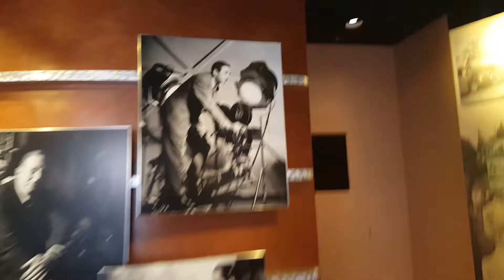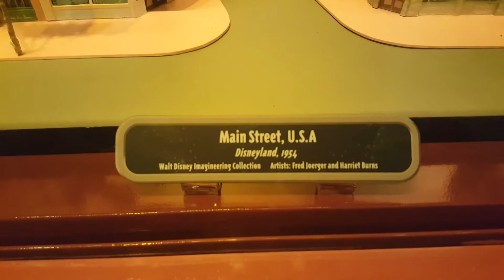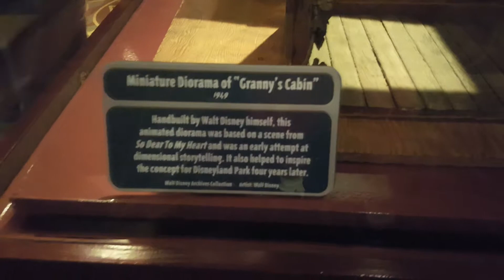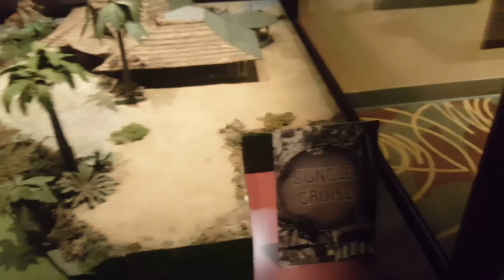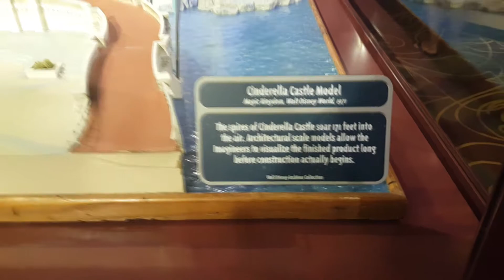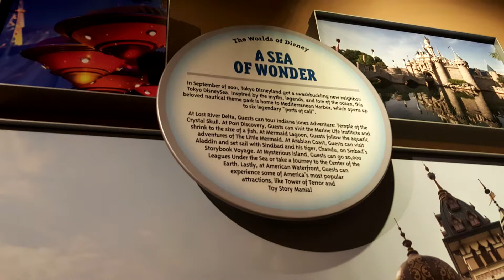Walt Disney Presents - Part 9 - NateInDisney Hollywood Studios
Welcome to my Disney's Hollywood Studios vlog series! I made this series as inspiration to provide the magic from my eyes to those who can't be at Walt Disney World for whatever reason! I truly hope you all enjoy this and share it if you like it!

In this part I:
*Quickly stop by the Star Wars Launch Bay
*Walk by Animation Courtyard to go to Walt Disney Presents
*Talk about why I love Guardians of the Galaxy and especially Star Lord and Groot well Baby Groot more-so, not Teen Groot.
*Enjoy the different creations that
*This reminded me that Disneyworld is a place to go and be inspired, it's not just a place to ride rides. Take in the atmosphere and just soak it in and embrace it.